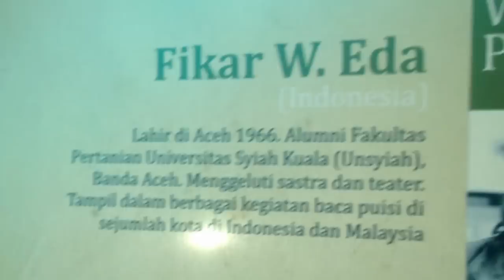DANCING POETS at FORUM PENYAIR INTERNASIONAL INDONESIA 2012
UIN MALANG. Poet Fikar W. Eda (Indonesia) started reading and Itu Tumi Mokgope (South Afica) started dancing... and invited Hagar Peeters (Netherlands). Some students tuned in and also poets like Ulrike Draesner (Germany),Vonani Bila (South Africa),Rustum Kozain (South Africa), Mbali Bloom (South Africa), Michael Augustin (Germany), Arne Rautenberg (Germany), Sujata Bhatt (India) and others!